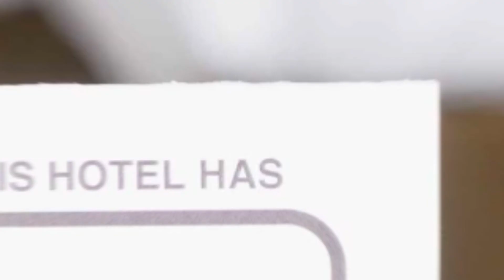Bucharest Athenaeum Park hotel review | Hotels in Bucharest | Romanian Hotels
Bucharest Athenaeum Park hotel video review. Hotels in Bucharest, european 3 stars hotels.